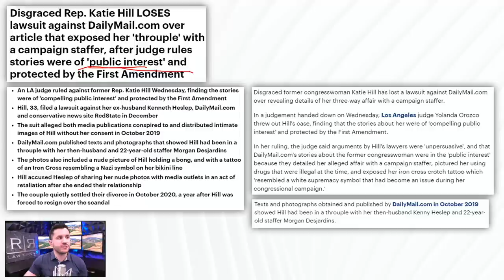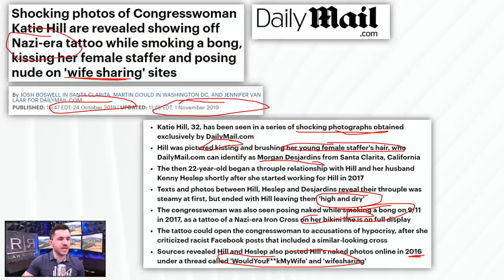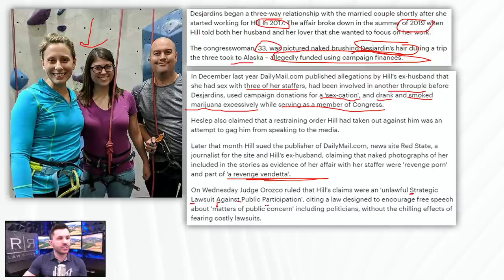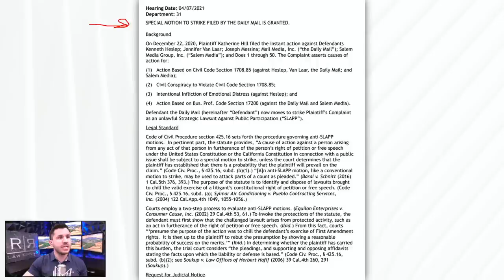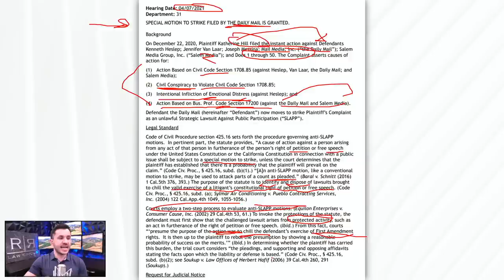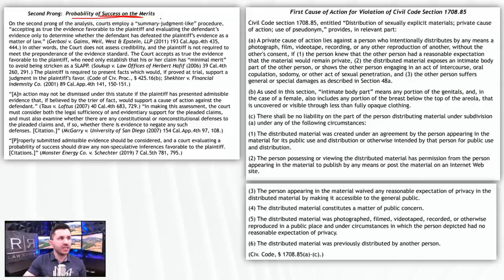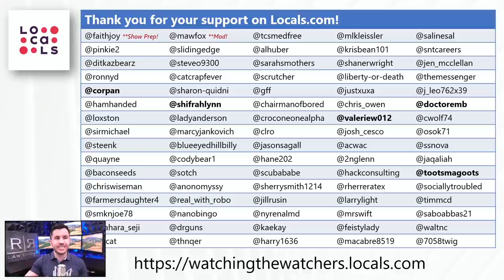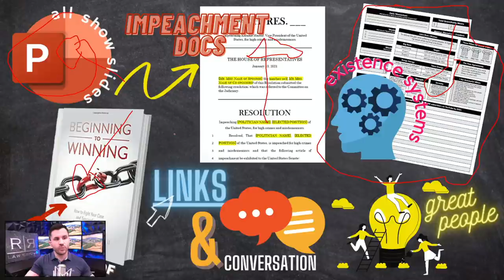Katie Hill Loses Anti-Free Speech Lawsuit vs. Daily Mail Over Sex Scandal Story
Former Representative Katie Hill loses her lawsuit attempting to punish the Daily Mail for reporting on her sex scandal.

• Former Representative Katie Hill loses lawsuit with the Daily Mail over article that exposed her interesting relationship.
• Los Angeles Superior Court Judge Yolanda Orozco said the photos spoke to Hill’s character and dismissed her lawsuit.
• Review of the order which dismisses Katie Hill’s lawsuit for failing to establish a probability of success.

The firm can be reached at:
5111 N. Scottsdale Road, Suite 275.